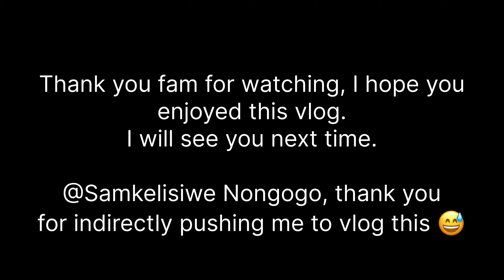eKASI LAM |Township Life |Spend the day with me at home |South African Actress